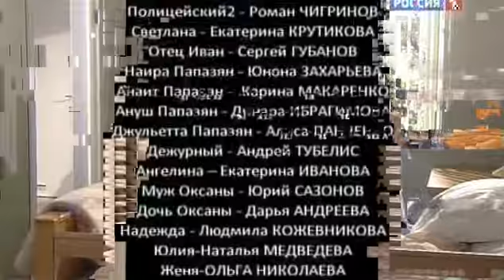33Кровинушка 2012 season 3